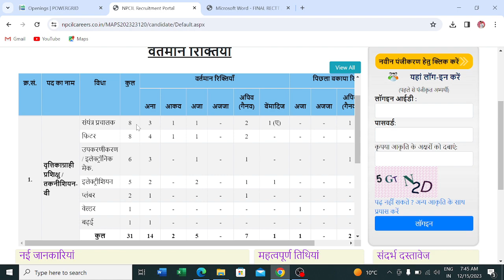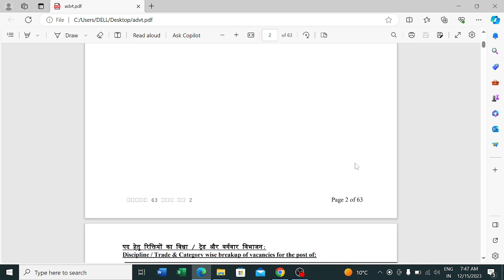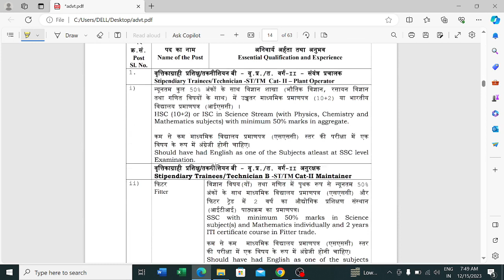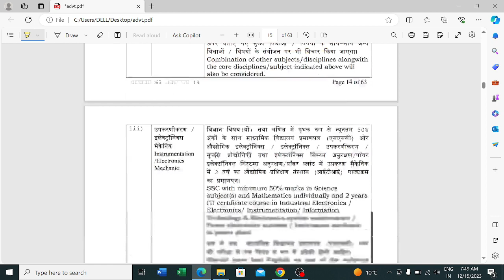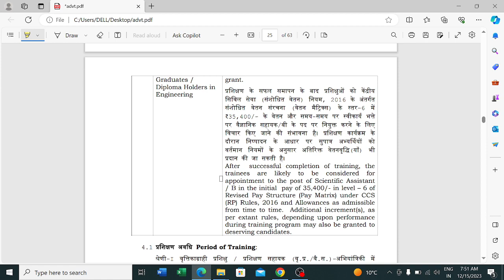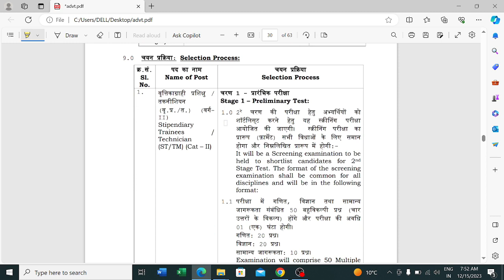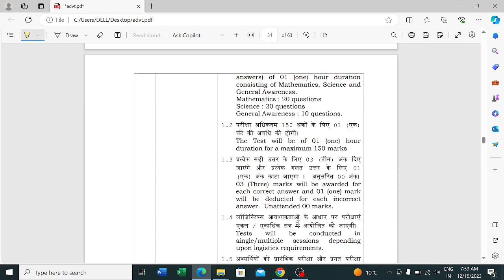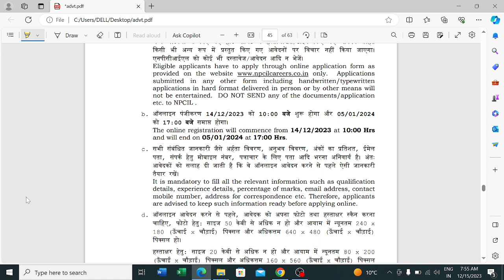NPCIL Recruitment 2023 || Government Job || Permanent Job